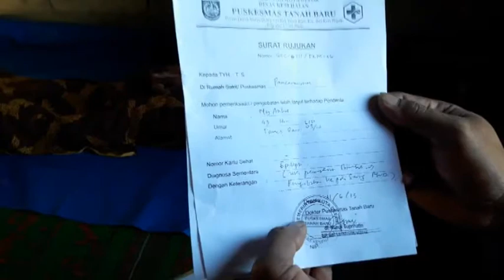SUAMI TAK BERDAYA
Tulus itu namanya sebagai seorang suami semestinya dia harus berkerja keras untuk kehidupan keluarganya, sayang dia harus tetap dirumah mendampingi isterinya yang sedang sakit Ephilepsi Epilepsi. Untuk makan sehari hari harus menunggu belas kasihan tetangganya karena memang tidak ada yang harus dimakan. Se-Tulus namanya dengan sabar Tulus menunngguhi isterinya. Suami Isteri Miskin. Tinggal di sebuah Dusun selanjutnya ini menjadi tanggung jawab PerangkatDesa terkhusus tupoksi yang diemban KepalaDusun untuk dapat membantu kesulitan yang sedang di hadapi. Tak ada jalan lain KepalaDusun harus memutar otak agar Tulus dapat menjaga isterinya tanpa terbebani kebutuhan sehari-hari, maka Kepala Dusun melakukan pendekatan kearifan lokal bidang Sosial ke warga untuk dapat membantu.